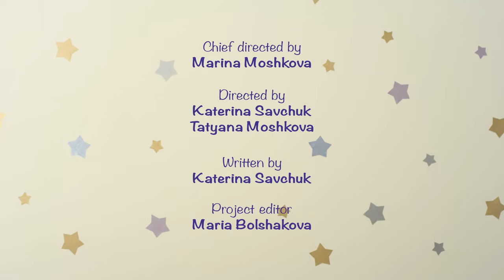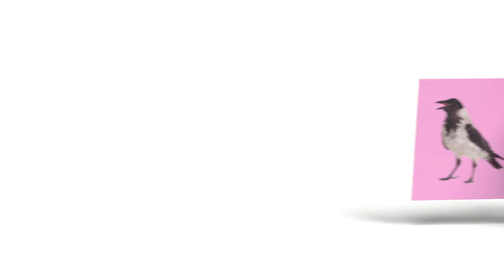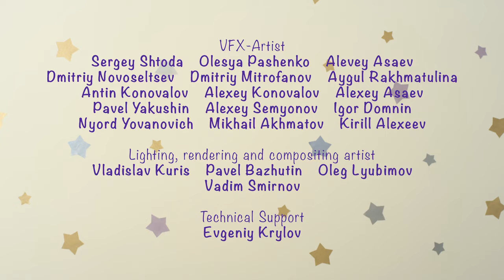BabyRiki | Colorful Discoveries 🎨 Best episodes collection | Cartoons for Kids | 0+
00:00 - The Toy Boat
04:41 - An Energetic Morning
09:05 - Taking Turns
13:28 - Small Houses
17:51 - The Flower
22:15 - Boots
26:38 - Games
31:01 - Turtle
35:24 - The Sun
39:48 - The Skipping Rope
44:11 - Seeds
48:34 - Meow! Woof!
52:57 - Big Friends